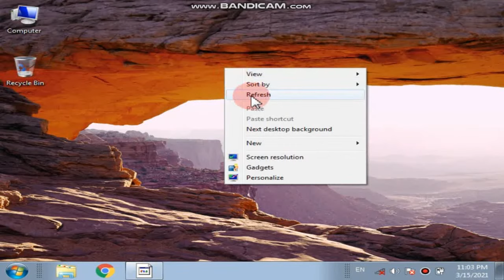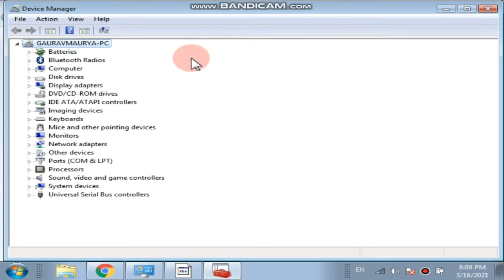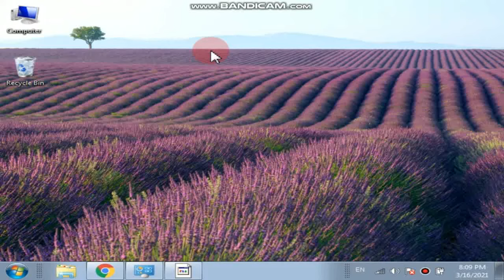लैपटॉप में ब्लूटूथ कैसे चालू करें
हेलो दोस्तों आज के वीडियो में हम आपको बताने वाले हैं कैसे आप अपने लैपटॉप या कंप्यूटर में ब्लूटूथ ड्राइवर को इंस्टॉल कर सकते हैं अगर आपके लैपटॉप या कंप्यूटर में कंट्रोल पैनल में ब्लूटूथ ड्राइवर नहीं दिख रहा है तो वहां पर आप कैसे ब्लूटूथ ड्राइवर को इंस्टॉल कर सकते हैं और उसे कनेक्ट कर सकते हैं अपने मोबाइल से